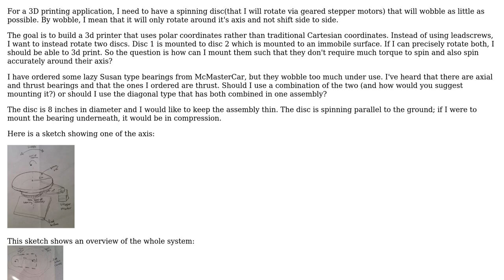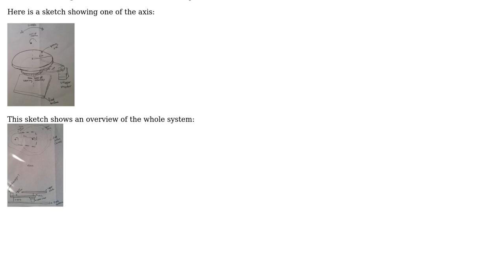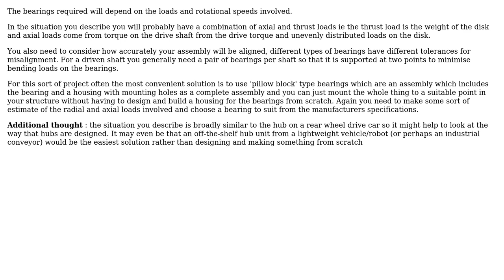How to secure a rotating disc so that it has no wobble?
With thanks & praise to God, and with thanks to the many people who have made this project possible! | Content (except music & images) licensed under CC BY-SA | Music | Images & others | With thanks to user James Baxter user Chris Johns and the Stack Exchange Network Trademarks are property of their respective owners. You are responsible for your own actions.